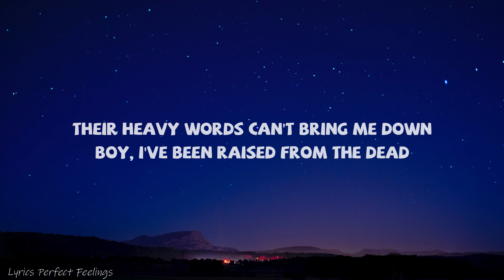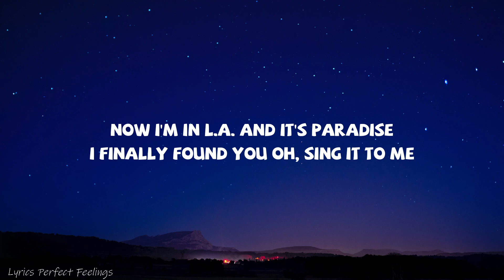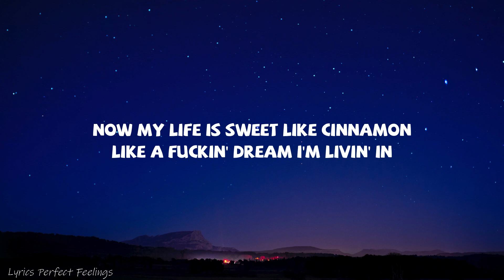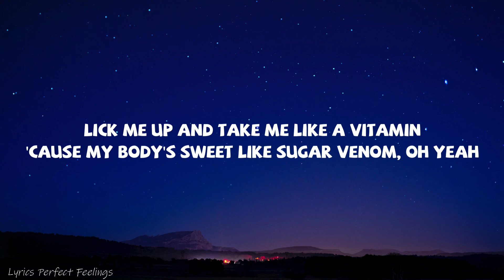Lana Del Rey - Radio (Lyrics)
(Lyrics):
[Verse 1]

Pick me up and take me like a vitamin
Radio